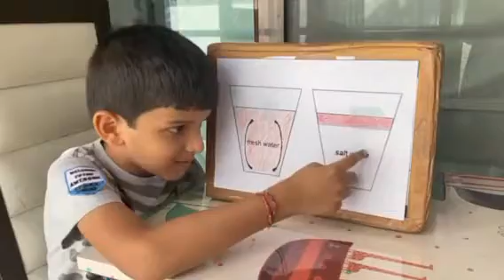Kids salt Water experiment with iceberg concept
Water experiment salt water and fresh water with ice
Salt water experiment
Explained by a 5 year old kid
Why ice doesnt melts in salty water
Why icebergs doesnt melt in atlantic /arctic ocean